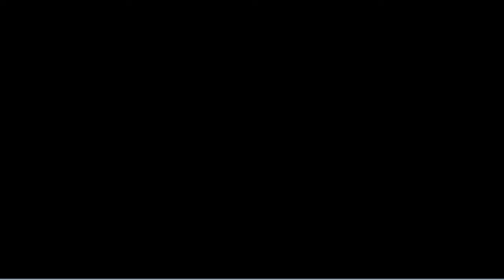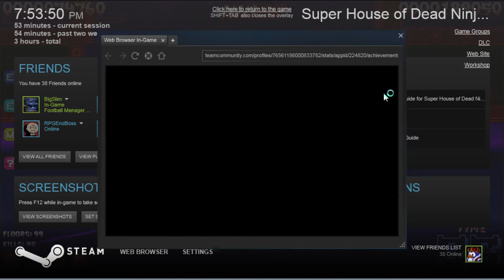Let's Play Super House of Dead Ninjas - 08: Hard mode attempts [LIVE]